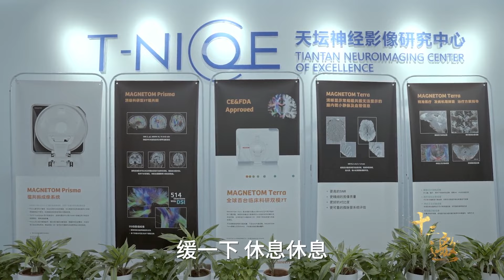别被中医骗了，最好的养生，西医告诉你根本不用花钱！比运动、睡觉还有效的养生方法是什么？